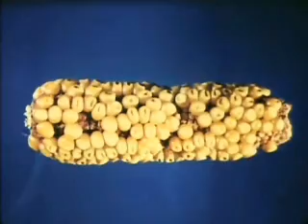Radiation causing mutations 1960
This clip is from the 1960 educational film, Thread of Life,  a film about genetics and heredity in man, various traits are shown and the methods by which they are transmitted is explained.  This film was made only seven years after scientists James Watson and Francis Crick discovered the molecular structure of DNA.  For more information about genes, mutations and birth defects, and how radiation can harm cells, link to the Washington Sate Department of Health website at:
. The entire film is available at the Internet Archives.